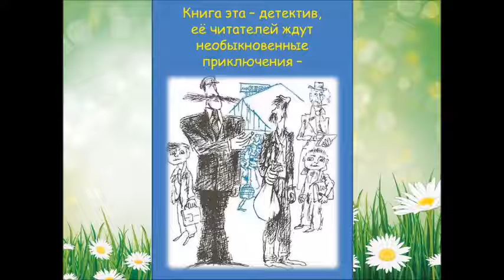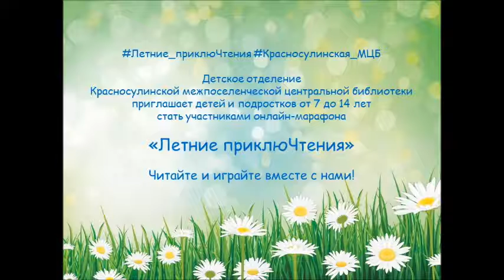Коваль Ю Пять похищенных монахов